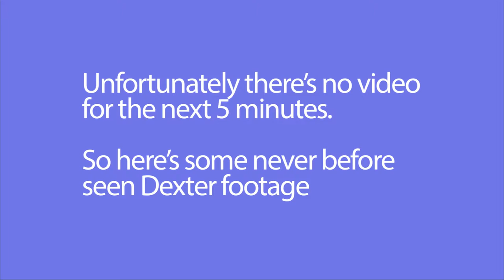LoLin Ep 8: Four Nipples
Recorded: 24/08/2014. Girth and Moofaaza rock the rift as Elise (again) and Yorick, Moofaaza talks about he who was four nipples and Girth tries several times to make Moofy laugh.